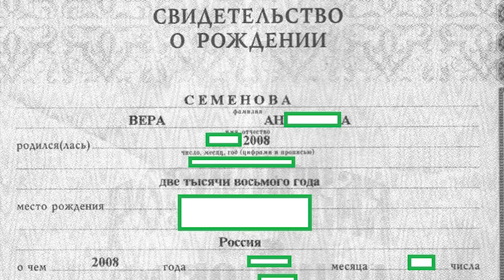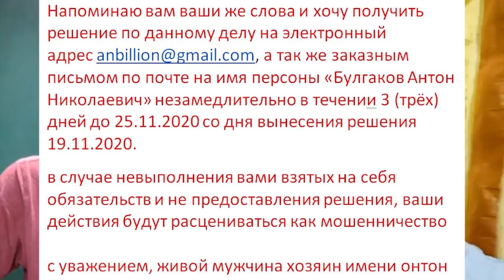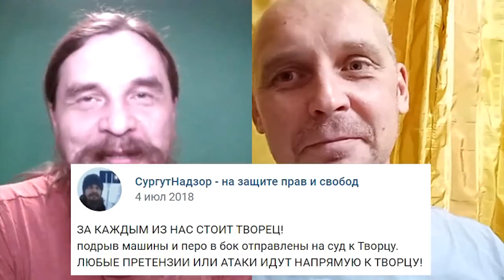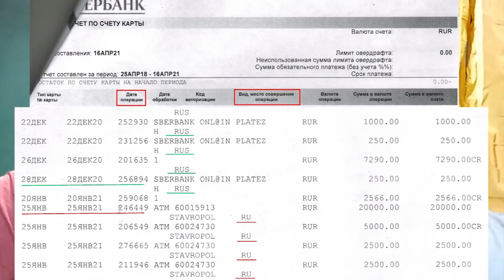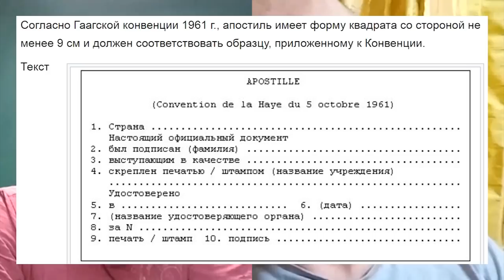ТРОЙНОЙ ПАСПОРТ РФ или ПРАКТИКА ВЕКСЕЛЬНОГО ПРАВА 2021.05.05 Сургут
разговор с человеком с собственным именем Андрей Топорков на темы оферт, векселей, апостиля и о тройном документе под названием паспортно-визовый бланк "паспорт РФ"

на ты или на вы?

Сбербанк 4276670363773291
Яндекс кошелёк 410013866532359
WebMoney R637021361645